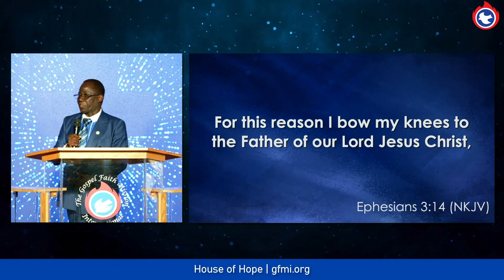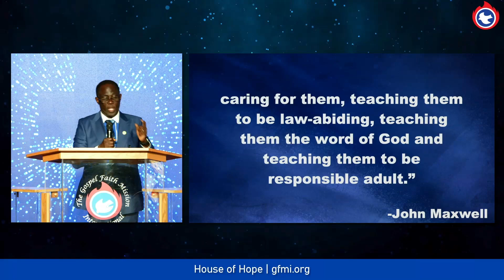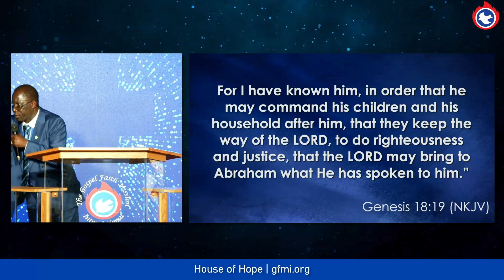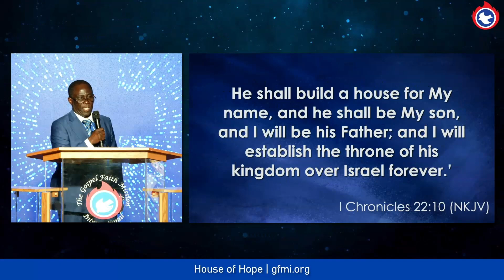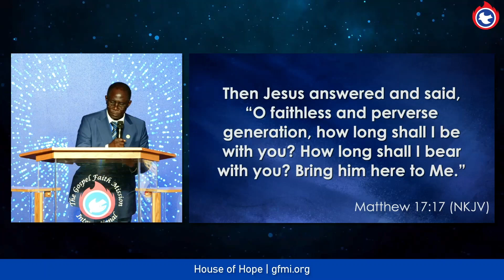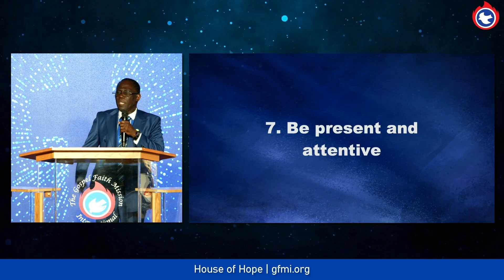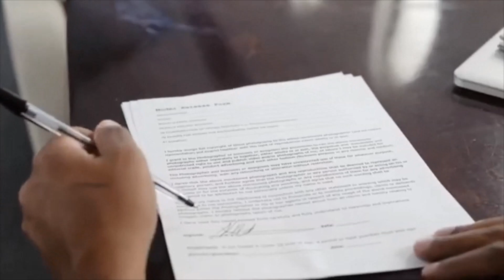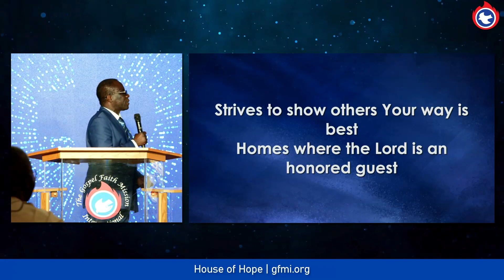Pay the Price | Brother Samuel Adekanye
𝐒𝐄𝐑𝐌𝐎𝐍 𝐇𝐈𝐆𝐇𝐋𝐈𝐆𝐇𝐓𝐒
👨‍👧‍👦 Children observe and repeat the actions of their fathers, whether good or bad, showing the influence of fatherhood on their future.
👨‍👧‍👦 When fathers show affection, they enhance their children's lives, not diminish them.
🙏 Pray for your children, it is a vital link between a man and God.
📚 Training and instruction are crucial for the development and success of our youth, as highlighted in Proverbs 1:8.
🙏 "It is not enough to pay your children school fees buy them dresses or clothes taking them to vacation but do you know about their mental state emotions do you care enough to take them to the clinic when they are facing health issues as a father or you just push them to their mother."
📵 Setting aside dedicated time without phone calls for family bonding can strengthen relationships and create lasting memories.
🌟 The role of a father is to be the living essence in someone's eyes, with the real chance of changing the world through a little boy or a little girl.
🙏 Thanking the dads who forgive, teach, love, and model respect and compassion.